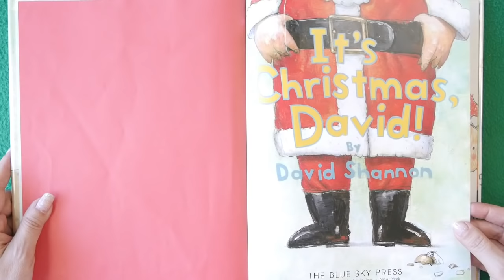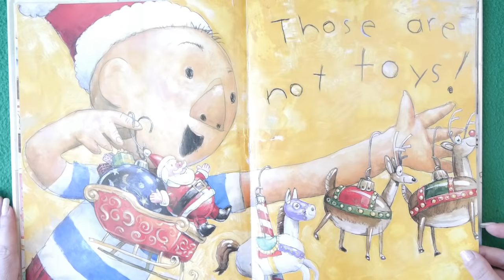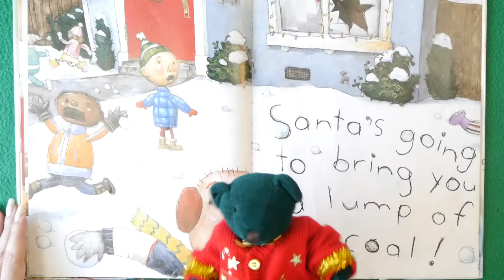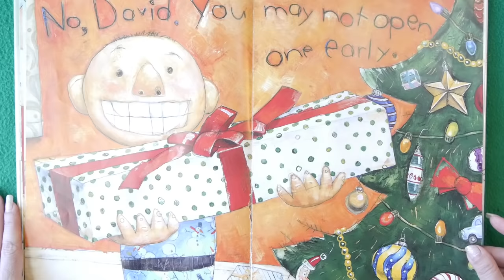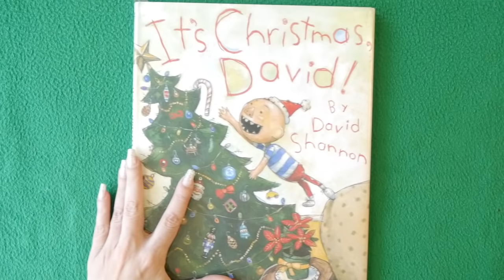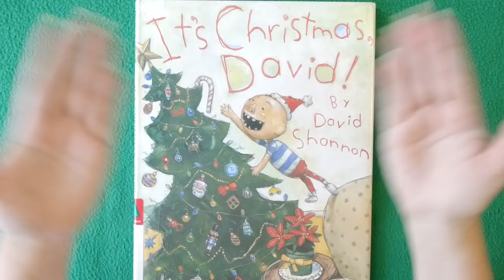It's Christmas, David! By David Shannon | Christmas Book for Kids READ ALOUD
Kids Books: IT'S CHRISTMAS, DAVID! read aloud for children ~ Poor David! He keeps misbehaving & trying to peek at presents. Will he land on The Naughty List?! Read with KidTime StoryTime & find out!

Presented by StoryTeller with someone who understands David...Green Bear.

Written & Illustrated by David Shannon, who has a popular series of "No David!" books based on his own shenanigans as a kid!

DEAR PARENTS & EDUCATORS! Your purchase helps support our free channel & the author at no additional cost to you.